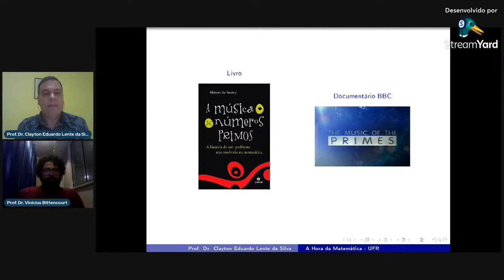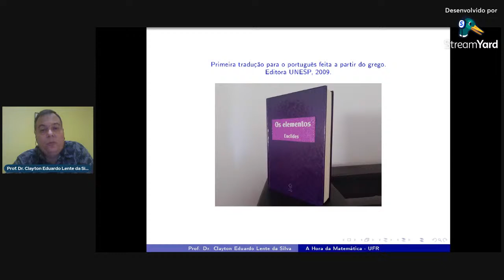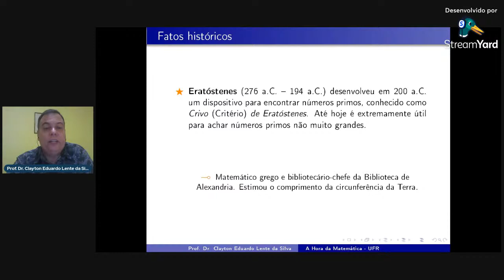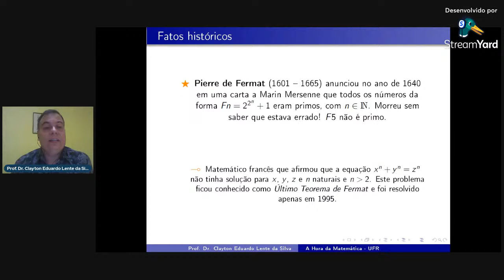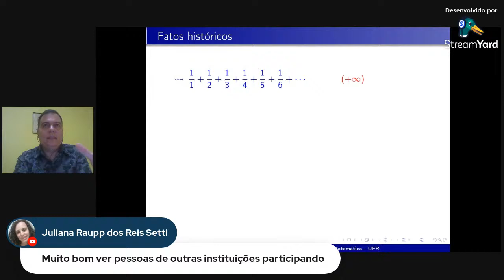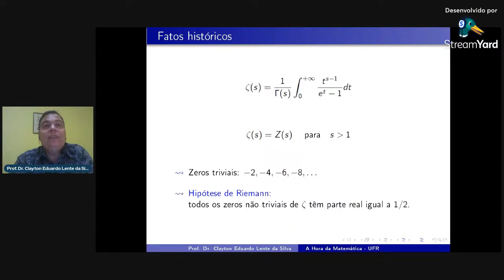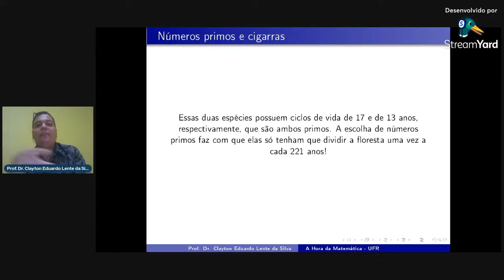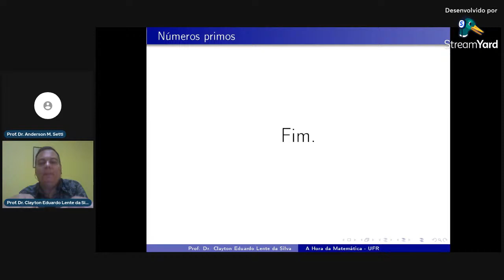Os números primos - Prof. Dr. Clayton Eduardo Lente da Silva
Olá, sejam todos bem-vindos ao projeto de extensão A Hora da Matemática.

Este projeto está sendo organizado pelos professores Anderson M. Setti, Clayton Eduardo Lente da Silva e Vinicius Souza Bittencourt, docentes da Universidade Federal de Rondonópolis.

Nosso palestrante convidado é o Prof. Dr. Clayton Eduardo Lente da Silva, o título de sua palestra é Os números primos. O Prof. Clayton é Bacharel em Matemática pelo IBILCE/UNESP (São José do Rio Preto), Mestre em Ciências (Matemática) pelo IME/USP (São Paulo) e Doutor em Matemática pelo IBILCE/UNESP (São José do Rio Preto) com períodos sanduíche no Institut de Mathématiques de Bourgogne da Université de Bourgogne (Dijon, França) e no IMECC/UNICAMP (Campinas). Atualmente é Professor Adjunto IV do ICEN/UFR (Rondonópolis).